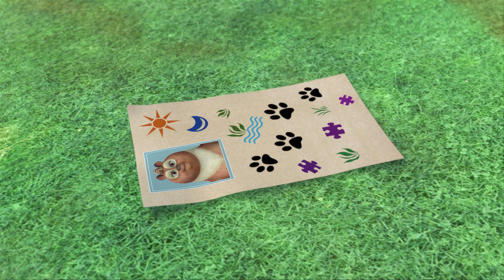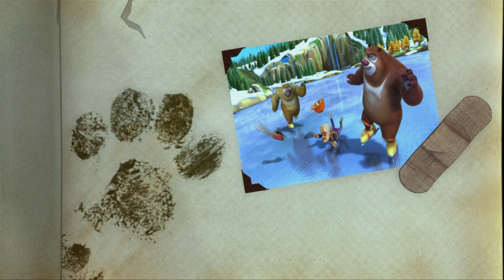Boonie Bears Forest Frenzy | Cartoon for kids | Compilation 16-18